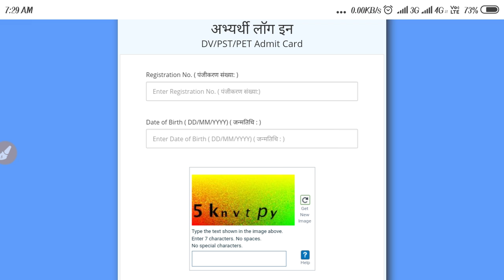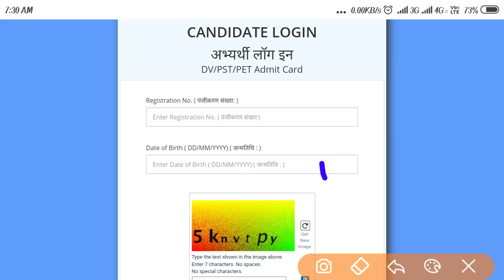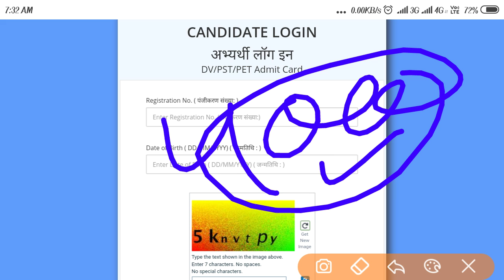Second Result जाने किन किन लोगों के एडमिट कार्ड डाऊनलोड हो रहे है